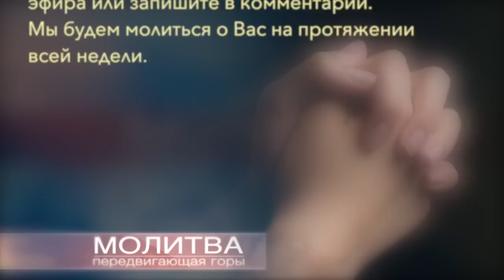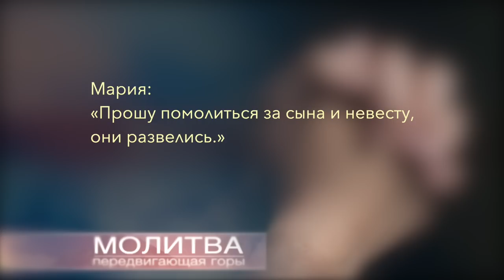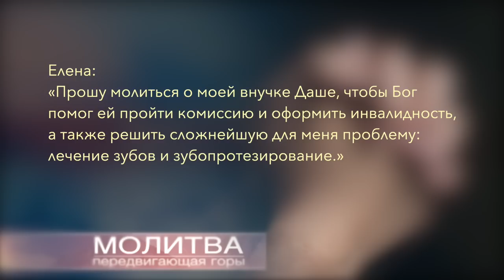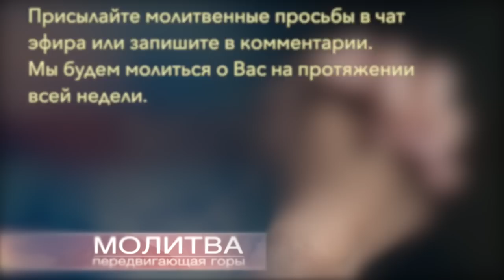Молитва передвигающая горы | Анжела Краковяк | 6 Октября 2023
Анжела Краковяк  делится своим опытом на программе "Молитва передвигающая горы".